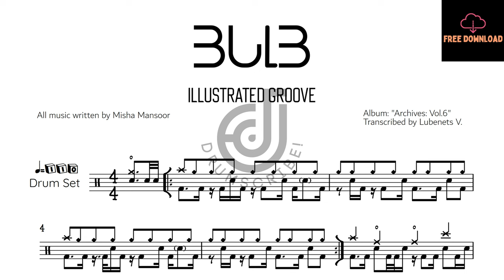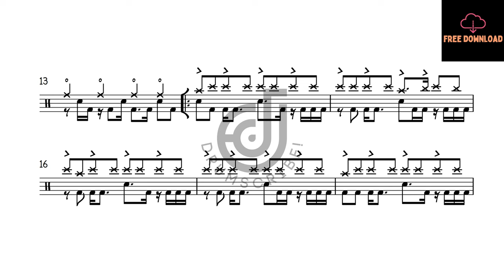Bulb (Periphery) - Illustrated Groove (Drum transcription) | Drumscribe!